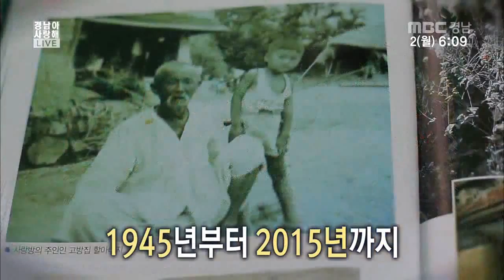오늘의 영상 2015 11 02 모삼마을 향우회 & 출판기념회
오늘의 영상 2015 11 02

* 오늘의 영상

- 모삼마을 향우회 & 출판기념회